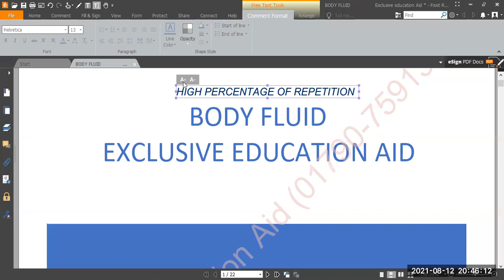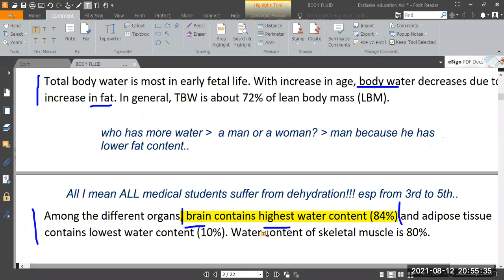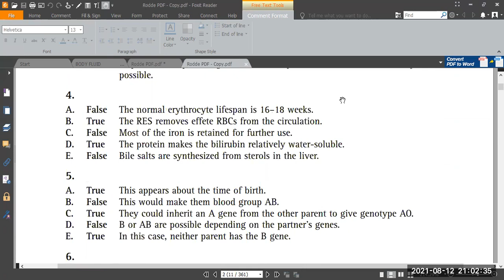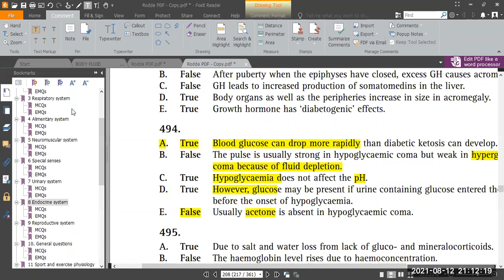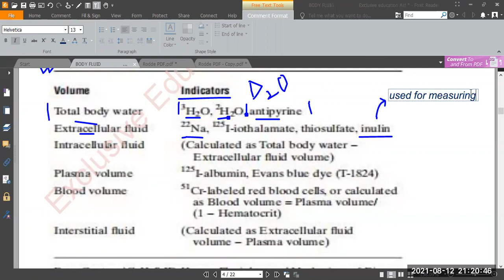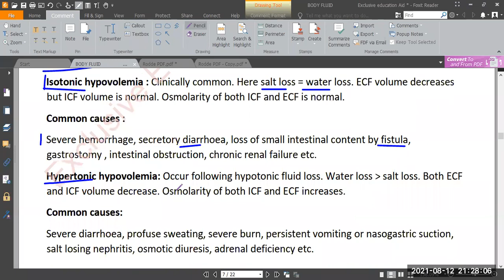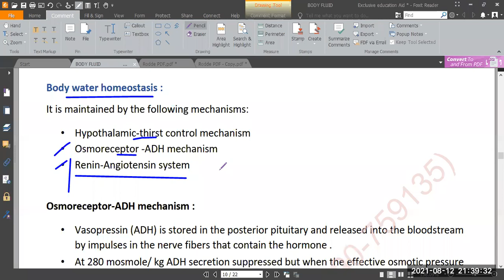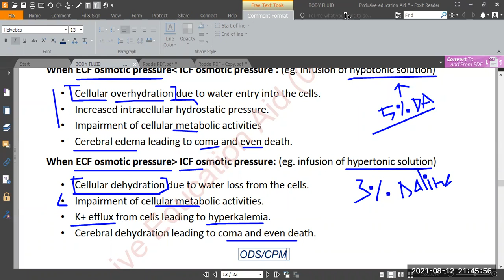Study Body fluids for MD/MS/FCPS/Diploma with Dr. Shariful Halim MBBS (DMC), MD (C), ECFMG c(USA)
This is a high-yield review of the essentials of body fluids required for post-graduate entrance examinations.